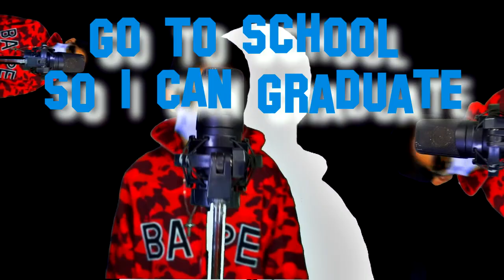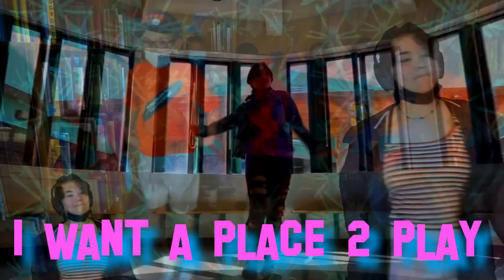GGEC Kids - Make My Day (Official Music Video)